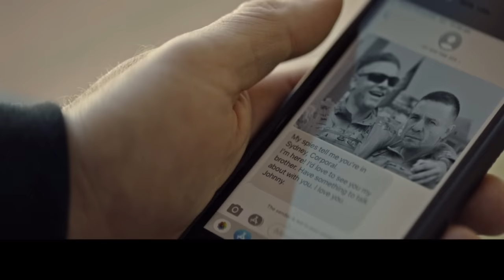Transfusion Explained In Hindi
Movie Name: Transfusion (2023)
Director: Matt Nable
Cast: Sam Worthington, Phoebe Tonkin, Mezi Atwood, Matt NablE, Susie Porter, George Houvardas
George Houvardas

A former Special Forces operative is thrust into the criminal underworld in a bid to prevent his only son from being taken from him.

Intro                 : (0:00)
Beginning Explanation : (0:13)
Mid Story Explanation : (6:05)
Ending Explanation    : (11:15)
Outro                 : (16:52)